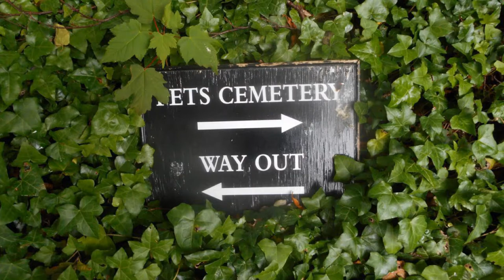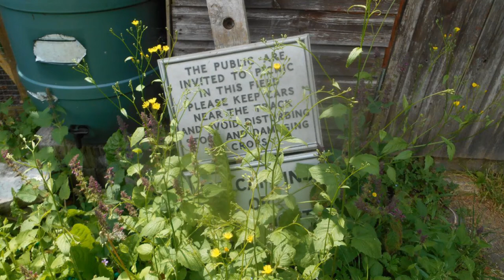Max Gate, Dorchester.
Atmospheric Victorian home designed by Thomas Hardy (National Trust)

I was a volunteer gardener there a few years ago.